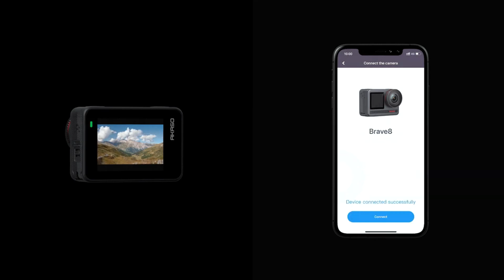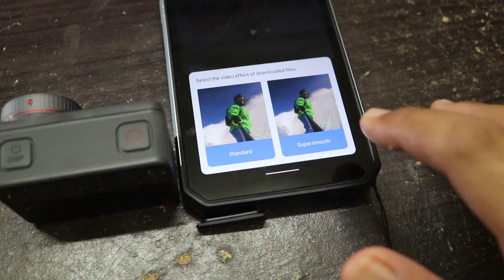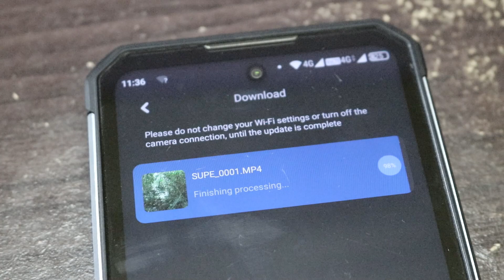[REVIEW] Pencabar Hebat GoPro Dari AKASO | Brave 8 | Best Budget 4K Action Camera | Malaysia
Field Test Footage skip to @5:53